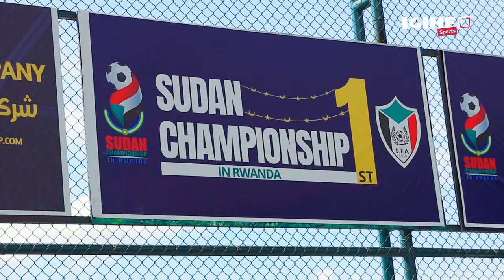Kigali Universe yatashywe II APR yifatanyije na Ambassade ya Sudani